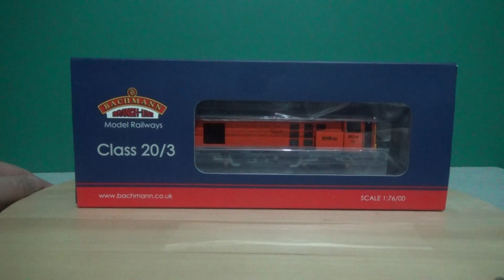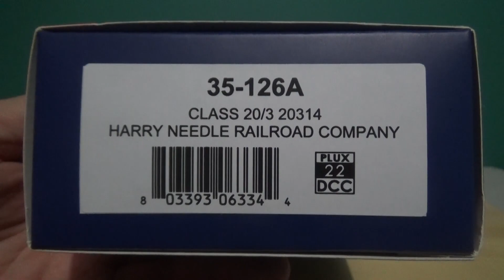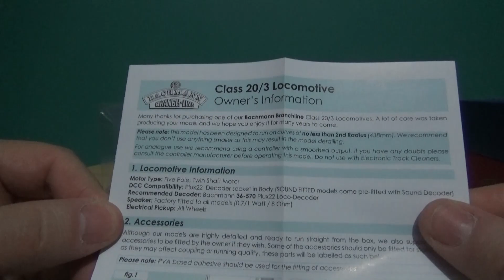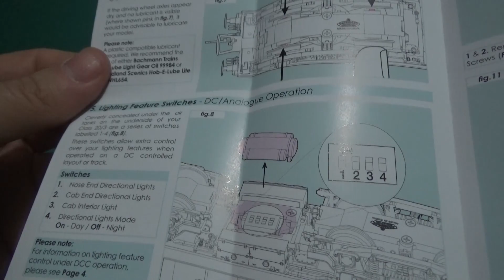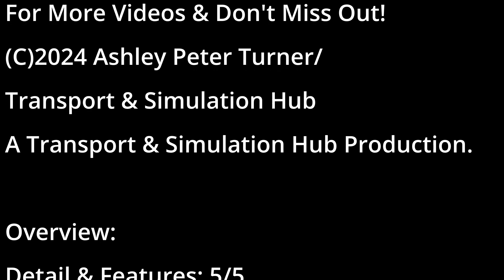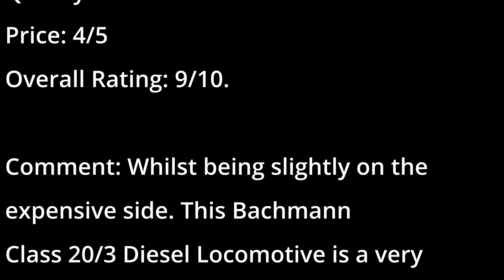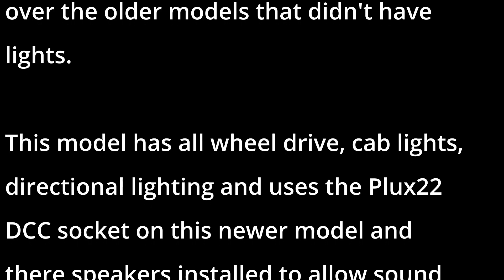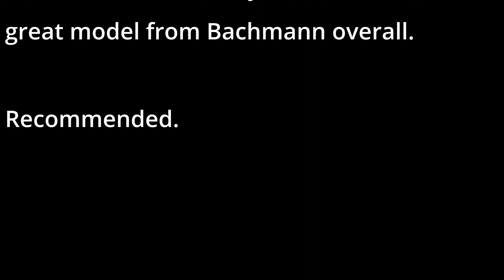Bachmann 35-126A | Class 20 Diesel Locomotive | 20314 Harry Needle Railroad Company | OO Gauge | HD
Here is the first model train review to come to my channel for September 2024 and here. I will be reviewing the Bachmann Class 20 Diesel Locomotive as 20314 that is a Class 20/3 type in the Harry Needle Railroad Company livery and it does look nice.

Bachmann in terms of their UK model trains are some of the best around and I would class these are the model train version of Mercedes Benz for quality, reliability and functionality.